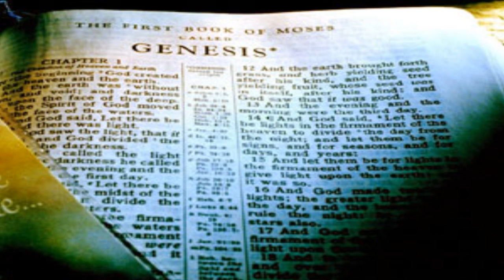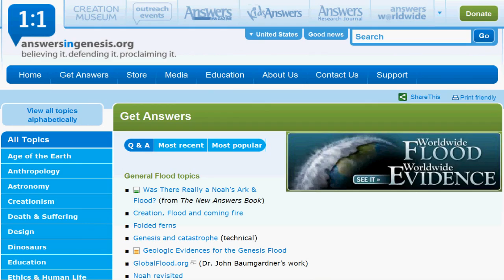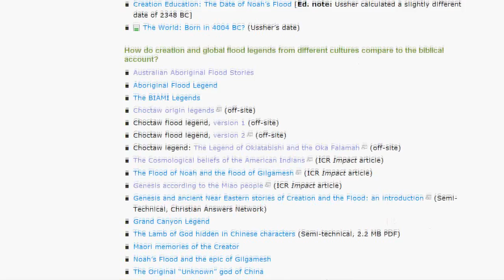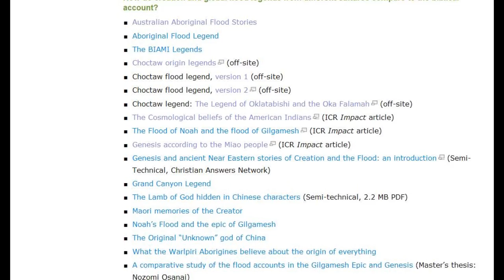Noah and that Ark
Just another random thought that struck me the other day. If you're going to write a good story and make it believeable, don't put in too many "big lies."